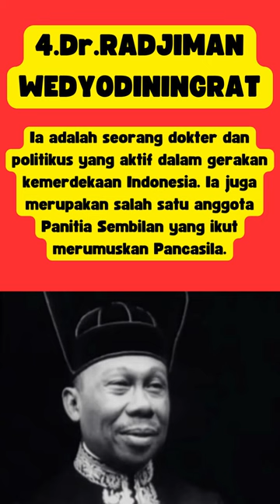7 TOKOH YANG MERUMUSKAN PANCASILA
"Dalam video ini, kami akan memperkenalkan Anda pada tujuh tokoh penting yang berperan dalam merumuskan ideologi dasar Indonesia, yaitu Pancasila. Temui tokoh-tokoh berpengaruh seperti Ir. Soekarno, Mohammad Hatta, Ki Hadjar Dewantara, Dr. Radjiman Wedyodiningrat, Abdul Wahid Hasyim, Dr. Soepomo, dan Dr. Muhammad Yamin. Kami akan membahas peran kunci masing-masing tokoh dalam perumusan dan pengembangan Pancasila yang menjadi pondasi negara Indonesia."